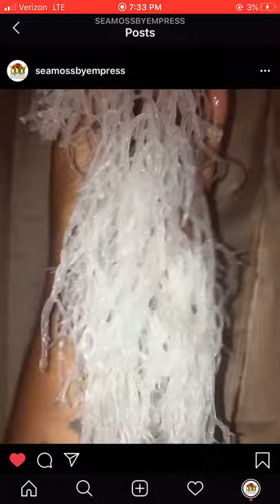COVID 19 Seamoss MUST WATCH